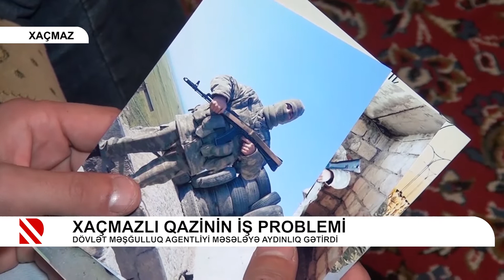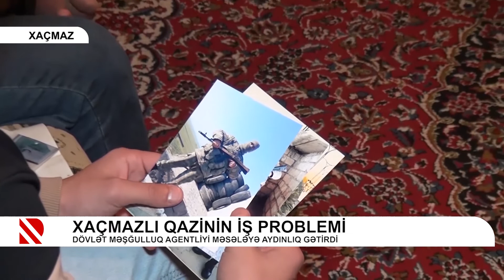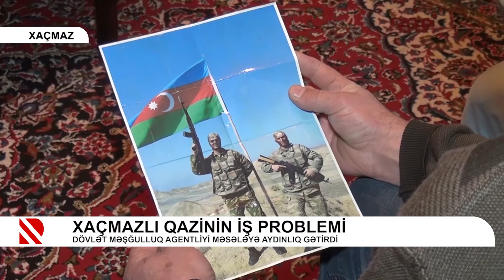Xaçmazlı qazinin iş problemi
Dövlət Məşğulluq Agentliyi məyələyə aydınlıq gətirdi